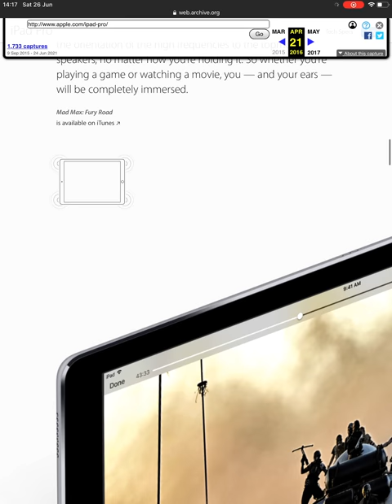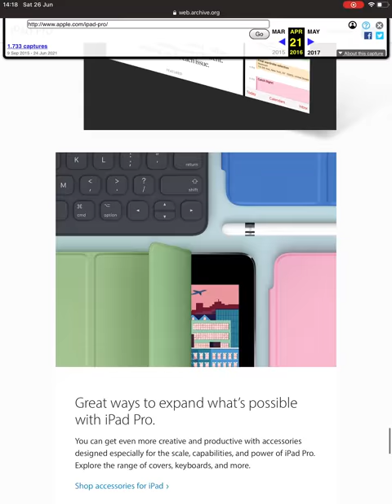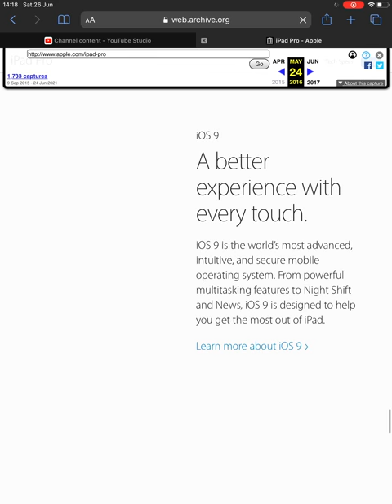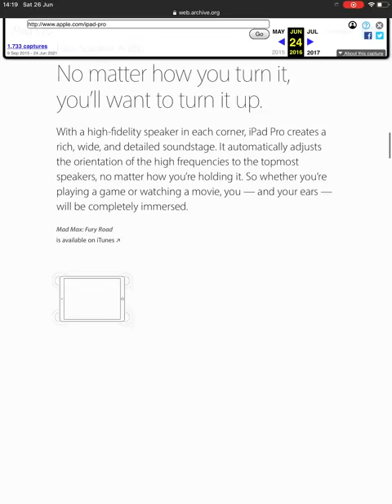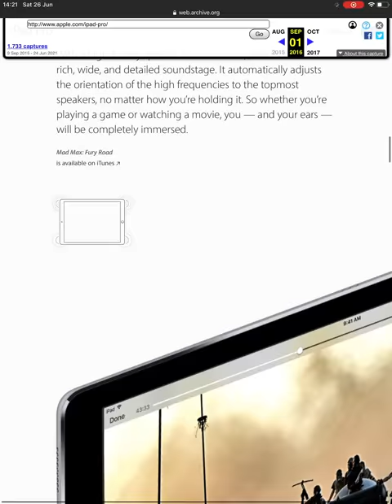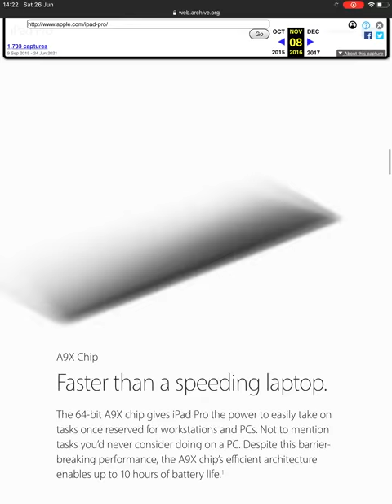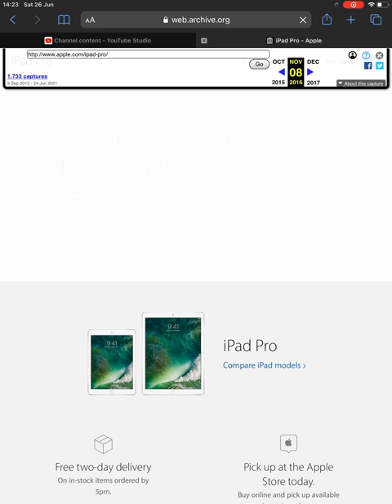iPad Pro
Time period is mar-2016 to dec-2016.